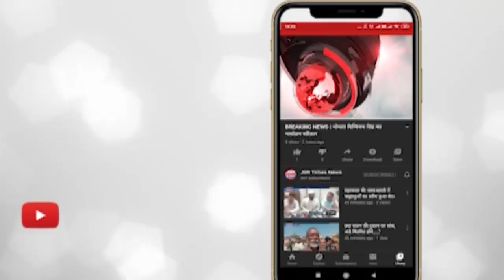इंदौर - केबिनेट मंत्री विश्वास सांरग ने केंद्रीय अंतरिम बजट पर दी अपनी प्रतिक्रिया।